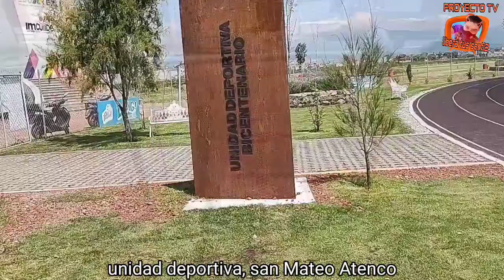rio Lerma y deportiva de San Mateo Atenco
conozcan la deportiva de San Mateo Atenco y El río más contaminado del estado de México acompañenme amonoss..